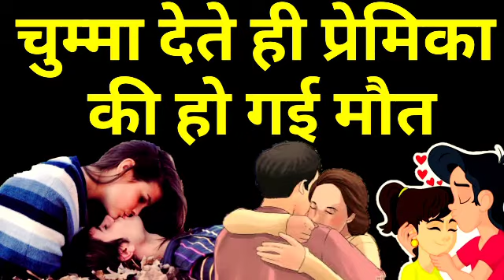चुम्मा लेते ही प्रेमिका की हो गई मौत सच्ची प्रेम कहानी premee premika kee prem kahaanee प्रेमी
This video is based on a true love story. There is nothing wrong in this video. Thank you
yah veediyo ek sachchee prem kahaanee par aadhaarit hai is veediyo mein kuchh bhee galat nahin hai dhanyavaad
यह वीडियो एक सच्ची प्रेम कहानी पर आधारित है इस वीडियो में कुछ भी गलत नहीं है धन्यवाद
चुम्मा लेते ही प्रेमिका की हो गई मौत दिल दहलाने वाली प्रेम कहानी पूरा वीडियो देखें

यह कहानी है अमेरिका में रहने वाले एक पति और पत्नी की दोनों की प्रेम कहानी शादी के बाद बहुत अच्छी चल रही थी लेकिन एक दिन पत्नी की तबीयत खराब होने लगी और वह डॉक्टर के पास जांच करवाने के लिए चली गई जैसे ही रिपोर्ट आई उसमें साफ-साफ लिखा था आपको कैंसिल है और इस कैंसर का कोई उपाय नहीं है महिला का इलाज शुरू कर दिया गया और यह बात उसे पति को पता लग गई फिर पति अपनी पत्नी की सेवा में लग गया इस बात को एक महीना बीत गया

लेकिन एक रात को पत्नी की तबीयत बहुत ज्यादा खराब हो गई डॉक्टर ने महिला के पति को कहा पत्नी कुछ ही घंटों के मेहमान है उस समय पति को यह पता चल गया था कि अब उन दोनों की प्रेम कहानी खत्म होने वाली है तभी

फिर पति में सोचा मैं अपनी पत्नी को हंसते-हंसते विदा करूंगा फिर पति पत्नी के पास चला गया और खूब प्यार भरी बातें की और जैसे ही पति ने पत्नी के गालों पर किस किया करते ही पत्नी की मौत हो गई आखरी चुम्मा यह सच्ची प्रेम कहानी अच्छी लगी हो तो इस यूट्यूब चैनल को सब्सक्राइब करें वीडियो लाइक करें

सच्चे प्यार की प्रेम कहानी धन्यवाद वीडियो देखने के लिए